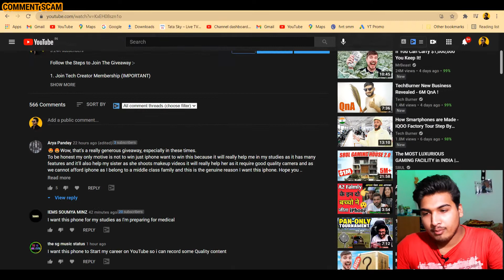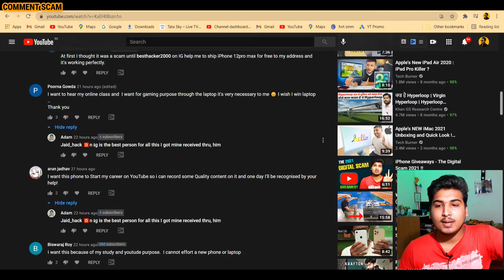Giveaway Video has Spam Comments? Stay Alert 😱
⭕TECH CREATOR TEAM - (One Man Army)

⭕Exclusive vids on my Second YouTube channel- Wait. kal link add kr dunga :)

Cheers 🍺
Tech Creator